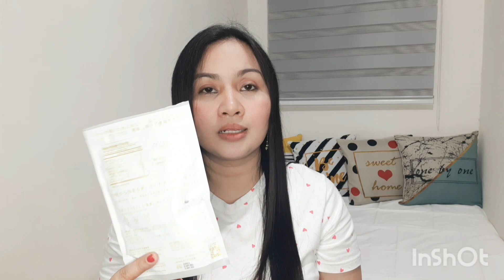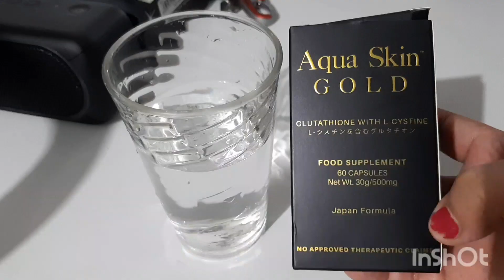Best Effective Pampaputi Aqua Skin Gold Glutathione Limited Edition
H&M Original Branded Blouse For Women ( Brand New Sale)
Shein Curve Floral Print Belted Dress Imported Dress (sale)
ADIDAS BRANDED TSHIRT SPORTS DRY FIT Unisex Breathable (sale)
SHEIN Heart Print Puff Sleeve Tee Branded (BRAND NEW SALE)

LIMITED EDITION Aqua Skin capsules are now out in the local market!
Get a hold of Aqua Skin's whitening breakthrough that is great as GOLD!😍
✨Introducing Aqua Skin Gold.✨
🇯🇵60 capsules/bottle
🇯🇵100% JAPAN FORMULA
🇯🇵Contains Ceramide which is a very potent ingredient for overall skin quality
🇯🇵Contains the most competitive ingredient variant currently on the market
🇯🇵Classic Aqua Skin logo imprinted in every capsule
Benefits
✅Helps balance skin moisturization
✅Helps maintain the skin's barrier function to prevent damage
✅Helps improve skin rejuvenation for controlling skin aging
✅Helps prevent occurrence of breakouts
✅Improves skin integrity for a healthy and firm skin
✅Promotes a fairer glowing skin
✅Prevents skin oxidation due to free radicals
✅Helps preserve skin against cellular aging
✅Significantly prevents dark spots and blemishes

🌸🌸🌸🌸 follow me 🌸🌸🌸🌸